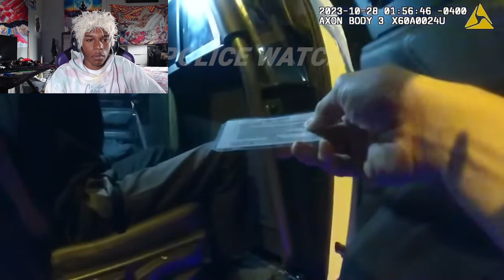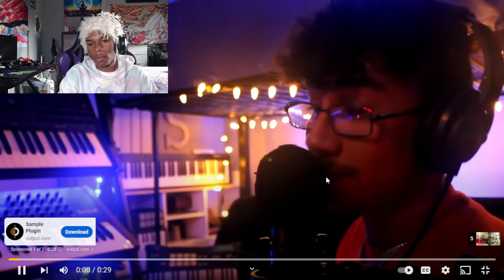JAYJAYTWINN Reacts To Drunk Man Harasses Deputies Then Gets Himself Arrested